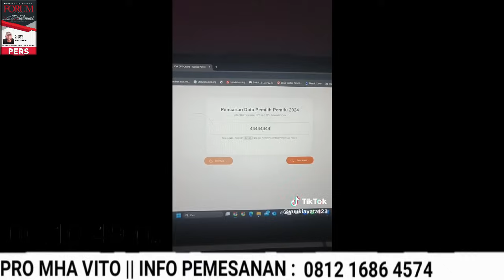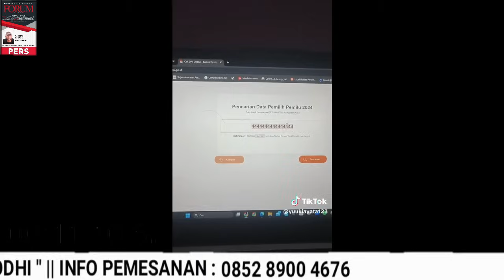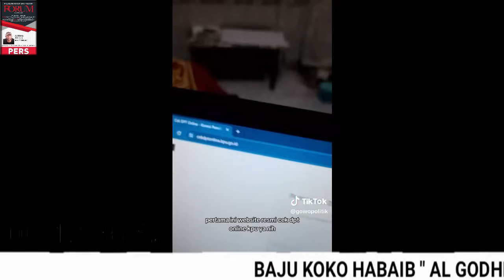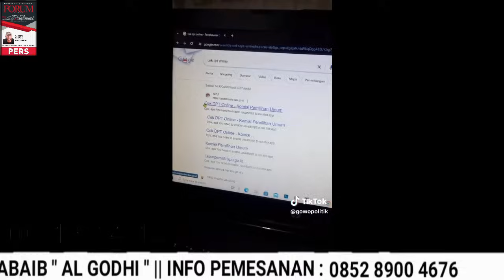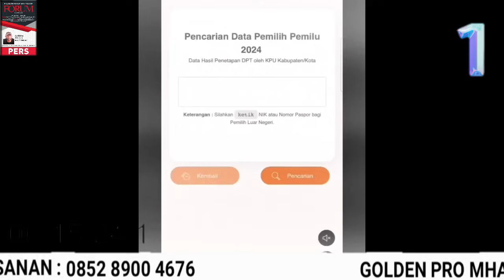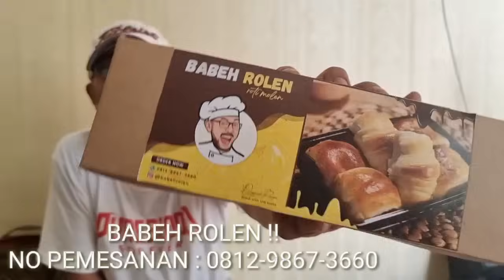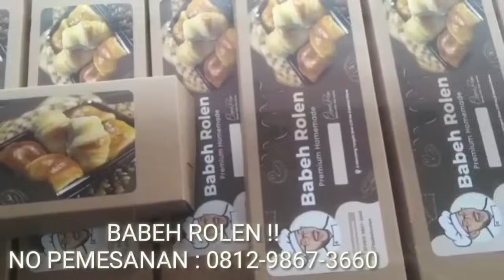GEGER BOIKOT QUICK COUNT !! ADA DPT HANTU ?? JANGAN² DPT HANTU TERPAKAI UNTUK QUICK COUNT ??